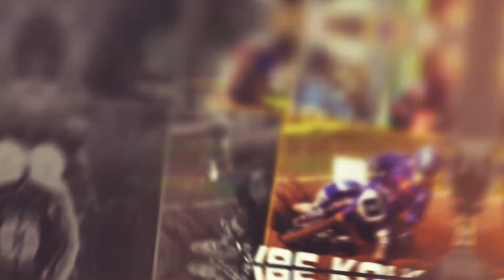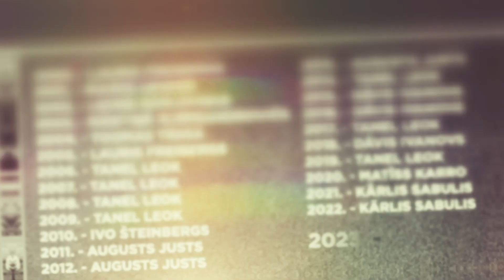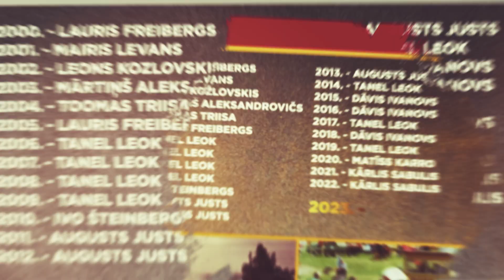"Vaidavas Kausa" himna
Par godu 50. gadu jubilejai ir tapusi "Vaidavas Kausa himna.
Mūzikas autors: Ingars Puncuļs
Vārdu autors: Ingars Puncuļs
Dziesmas aranžijas autors/producents: Juris Ludženieks
Video - "Vaidavas Kausa" ieguvēji!